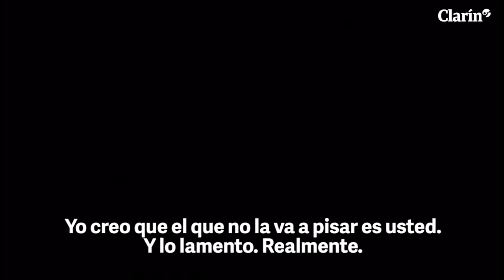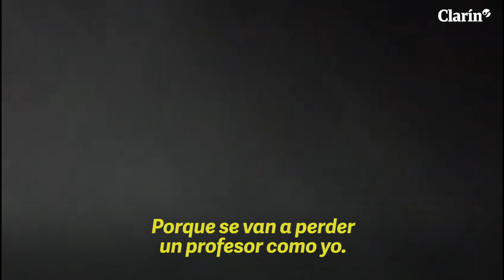Universidad de Belgrano: un profesor insultó y desafió a pelear a un alumno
El docente fue suspendido. Llegó a decirle al estudiante: "Te quiero recontra cagar a trompadas".